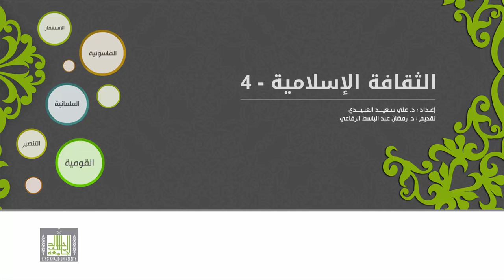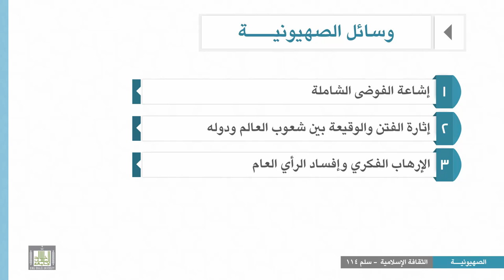الثقافة الإسلامية 114 - الوحدة 8 : وسائل الصهيونية - 2